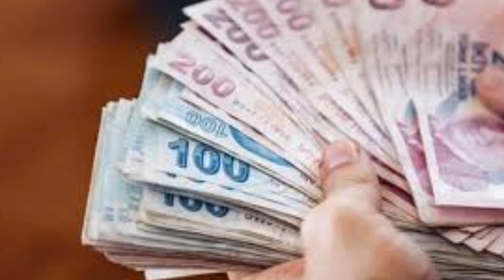Sondakika! Tüm emeklilere Hemen 5000tl Yatacak!!! Açıklama geldi ssk bağ-kur